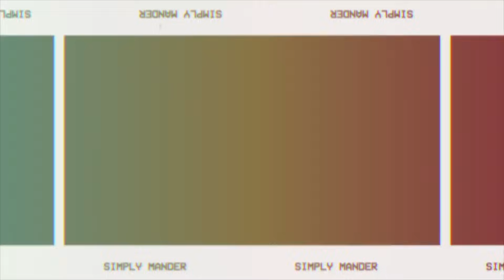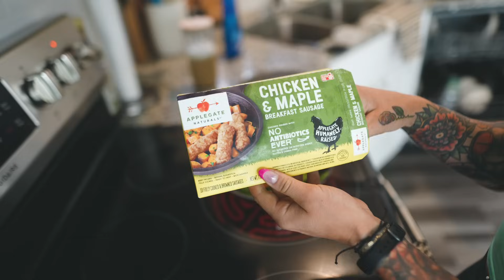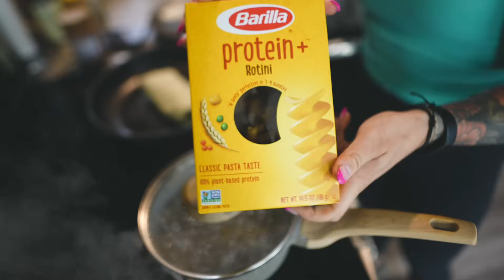RESET AFTER VACATION WITH ME! Grocery Shopping, Meal Prep (DITL VLOG)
►CAMERA GEAR
Camera: Sony AS7iii
Lenses: